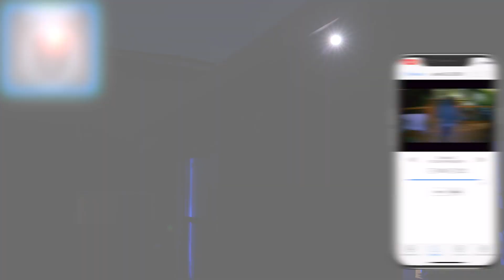1080SL Cameras for Home DVR Systems (SwannForce V2)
An Intro to the 1080SL Add-On Cameras for your Home DVR Security System.